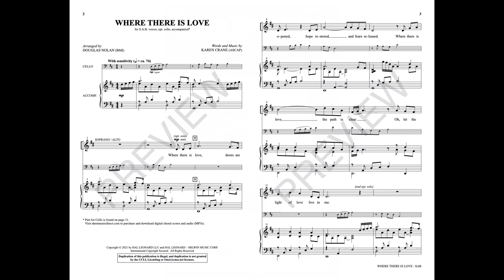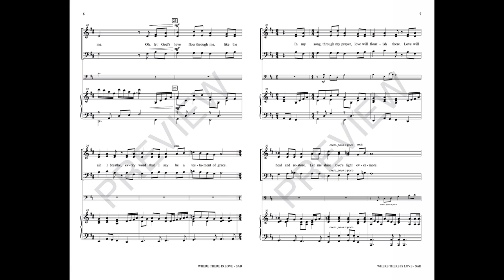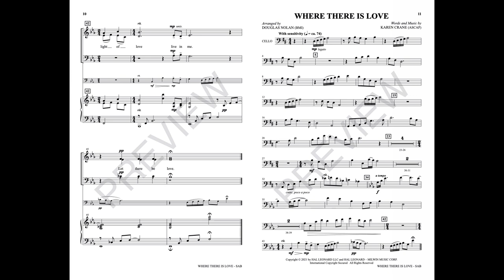WHERE THERE IS LOVE (SAB Choir) - Karen Crane/arr. Douglas Nolan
There is a simple pristine melody in this sacred song. Rising like a gentle prayer, the music reminds the listener of the heartbeat of the gospel: God is love! Appropriate any time, the song is both approachable and arranged for success. “Oh, let God's love flow through me, like the air I breathe, ev'ry word I say, be a testament of grace.”